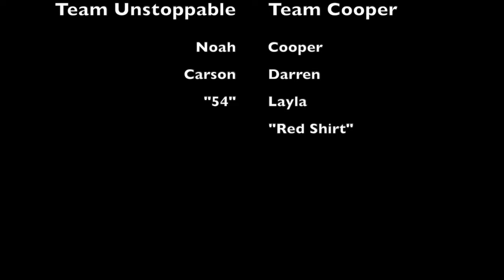PLAYING SOCCER WITH FRIENDS AT CAMP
This video shows my friends and playing an epic game of soccer!